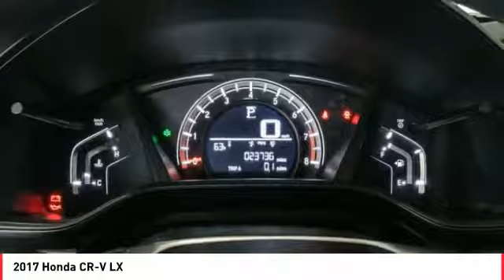2017 Honda CR-V Cathedral City CA 904229HR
2017 Honda CR-V LX

CARFAX One-Owner. 2017 Honda CR-V 4D Sport Utility Obsidian Blue Pearl Reviews:br  * Plenty of adult-sized room in both seating rows; more cargo capacity than most rivals; rear seatbacks fold flat at the tug of a lever; appealing roster of tech and safety features. Source: EdmundsbrbrLocated right off Highway 111 at Perez Rd. In the Cathedral City Auto-mall. We offer free door to door shuttle service in the valley as well as a family oriented staff and atmosphere.